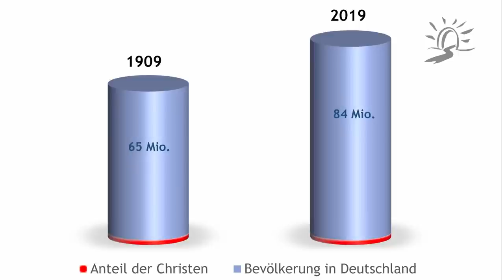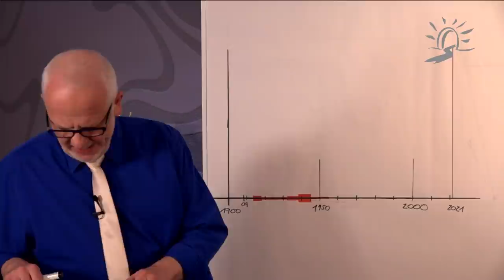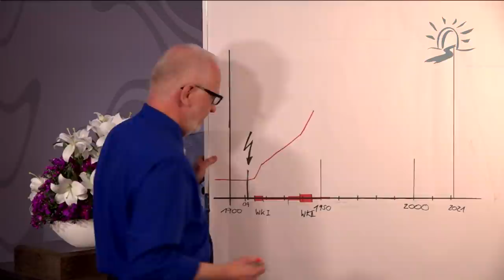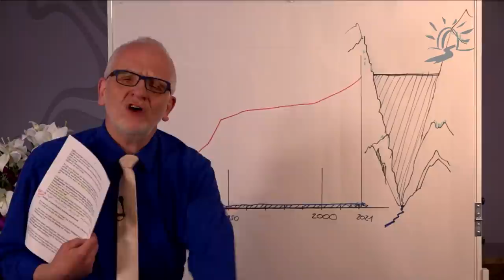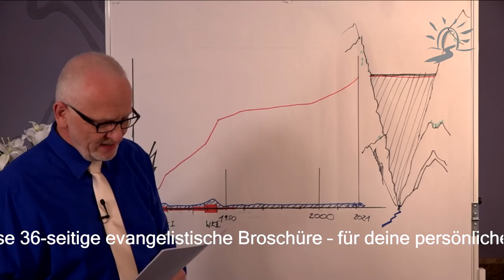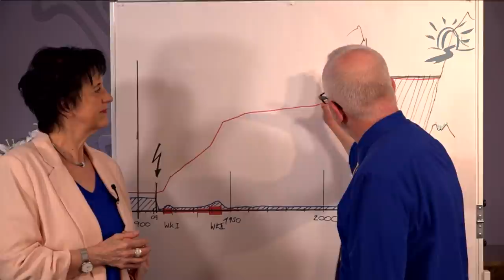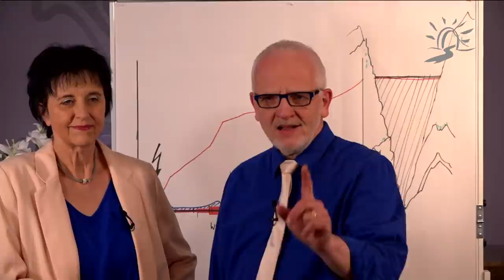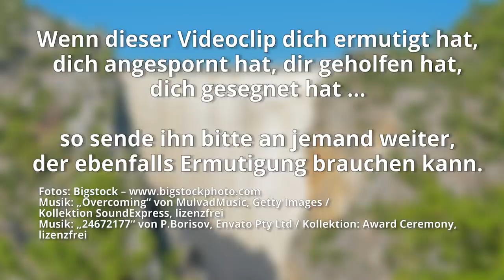Hungrig nach mehr? – Teil 2 – Wenn der Damm bricht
Ausgehend von einigen prophetischen Impulsen spricht Martin mit dir über ein herausforderndes und gleichzeitig ermutigendes Thema. Wie ist das mit all den Gebeten, die seit Jahrzehnten vor den himmlischen Thron gebracht wurden? Für eine Ausgießung des Heiligen Geistes, eine mächtige Bewegung Gottes, eine große Ernte, Errettung, Heilung und Befreiung der Menschen in unserem Land? Mehrere Generationen von Christen in Mitteleuropa haben dafür gebetet, gefastet, gearbeitet … und doch so wenig davon gesehen.

Wird sich das jemals ändern? Können wir auf ein echtes Eingreifen Gottes hoffen? Wird es in Mitteleuropa eine Ernte für das Reich Gottes geben? Martin ist sich sicher, dass wir vor der intensivsten Heilig-Geist-Bewegung der Geschichte stehen. Und er will dir zeigen, warum…

Die Weissagung wird ja noch erfüllt werden zu ihrer Zeit
Habakuk 2,3